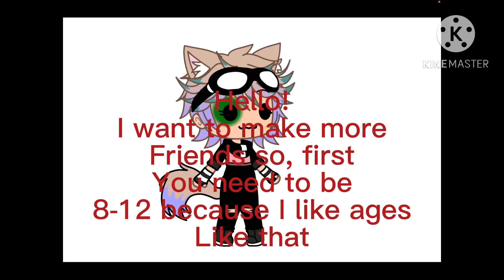Making more friends